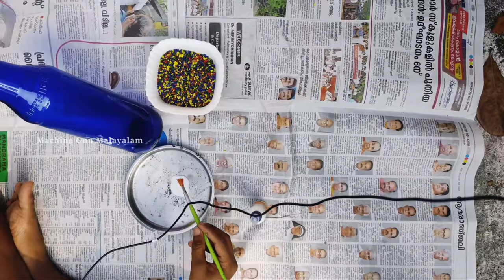BOTTLE ART | BEER BOTTLE 🍾🍾| Machine Gun Malayalam 😎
In this video , we will show you how to make a beer bottle craft